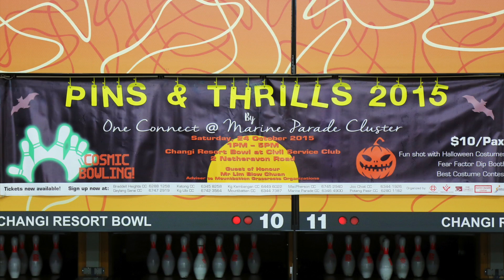24OCT2015 : PINS & THRILLS